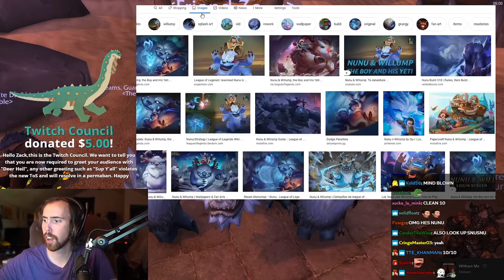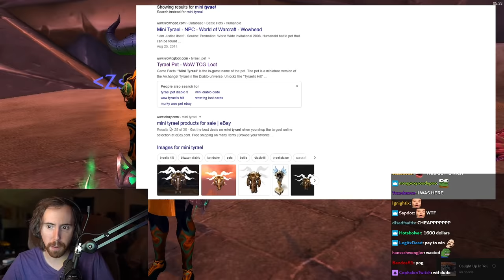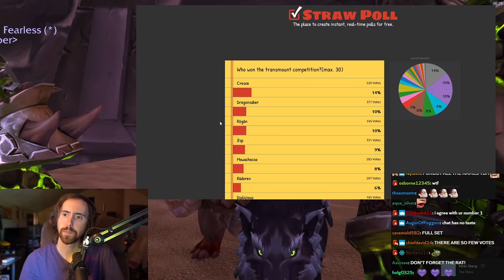A͏s͏mongold Shocked By TRANSMOUNT Competition After Finding Ultimate Neckbeard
Asmongold hosts the first ALLIANCE Transmount contest and finds the true ultimate neckbeard, a scarab lord with countless realm first & gladiator achievements and an account worth thousands $.